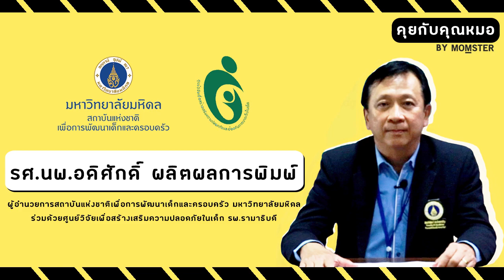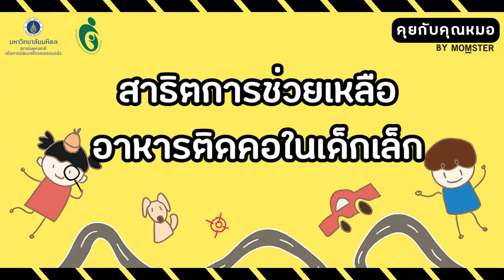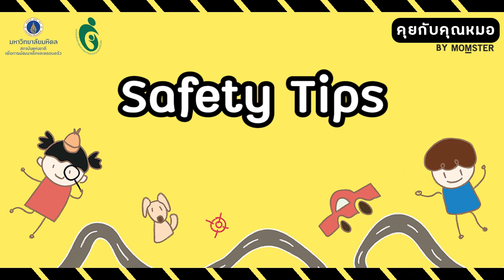วิธีรับมือ เมื่อลูก "อาหารติดคอ"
อาหารติดคอ เป็นภาวะฉุกเฉิน ที่หากคุณพ่อคุณแม่ หรือผู้ดูแลไม่รู้วิธีรับมือ อาจทำให้อาหารติดหลอดลม เกิดอันตรายถึงแก่ชีวิตลูกได้ คลิปนี้มีคำแนะนำจากคุณหมอ และผู้เชี่ยวชาญค่ะ

ขอขอบคุณ รศ.นพ. อดิศักดิ์ ผลิตผลการพิมพ์
ผู้อำนวยการสถาบันแห่งชาติเพื่อการพัฒนาเด็กและครอบครัว
มหาวิทยาลัยมหิดล และศูนย์วิจัยเพื่อสร้างเสริมความปลอดภัยในเด็ก
โรงพยาบาลรามาธิบดี